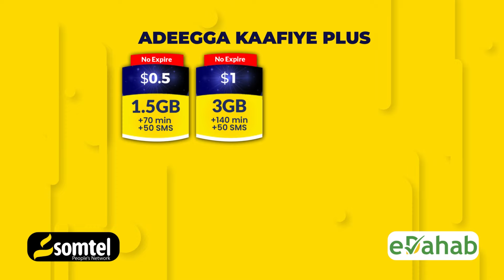Waa in loo midooba dagaalka AS "Sheekh Cabdiqani Qorane"